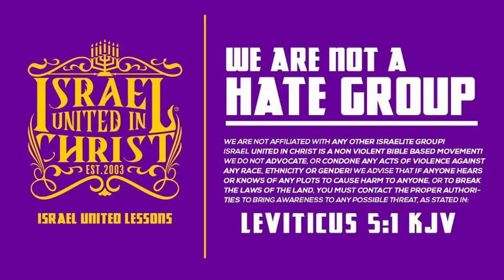This May Be Your Last Chance To Repent